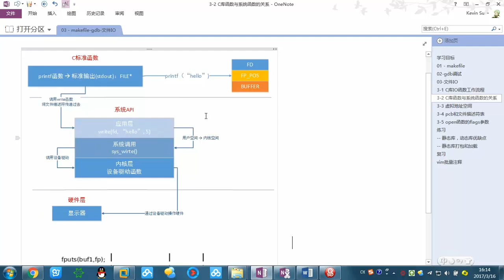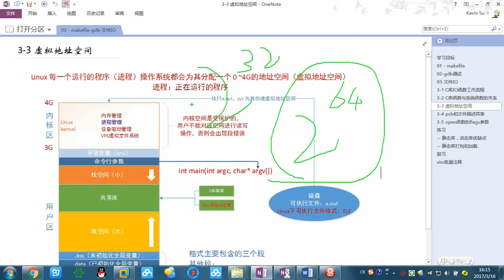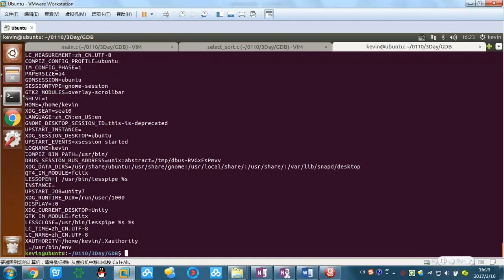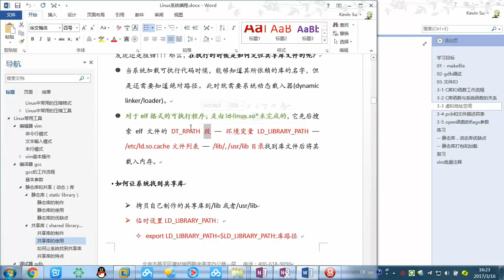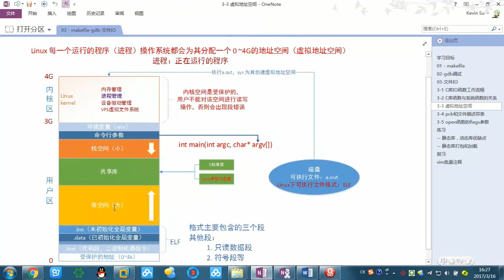64 虚拟地址空间